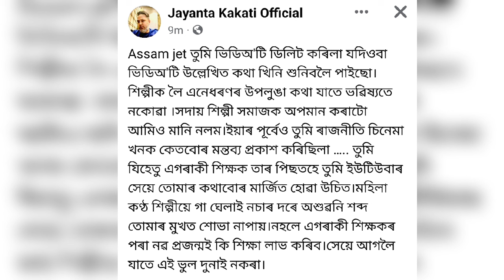Zubeen Garg react on Riyan parag batting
About me:- My name is Samudra Kajal Gondhia. Iam from Lakhimpur (Assam) Here i give updates of Assames youtubers / celebraties